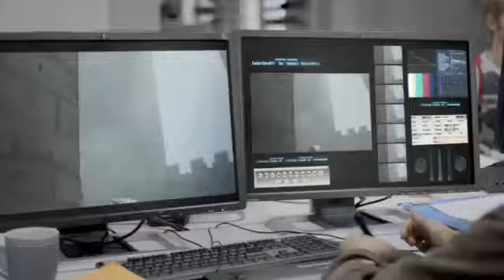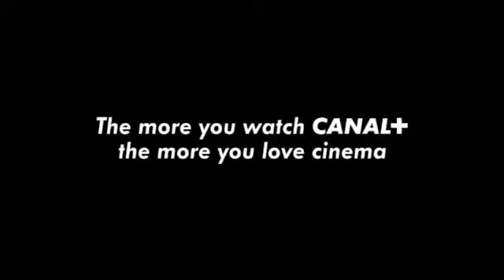Canal Plus - The Bear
Canal+: The Bear
Advertising Agency: BETC Euro RSCG, France
Gold Lion - Cannes Lions 2012